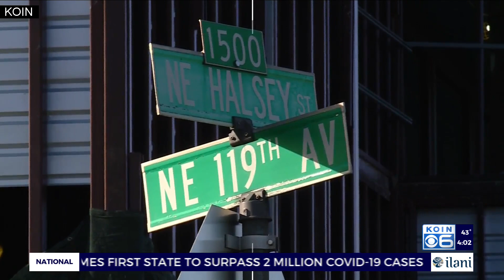Pedestrian hit in NE Portland, flew 200 feet, dies in hit-run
A man walking in the bike lane or shoulder of Northeast Halsey was hit by a driver so hard he flew about 200 feet to the intersection of NE 119th, police told KOIN 6 News. The driver did not stop and an active investigation is in progress.